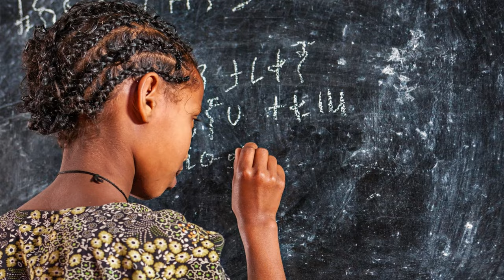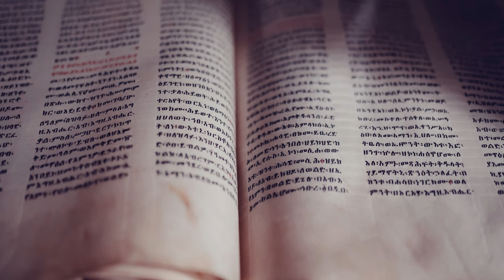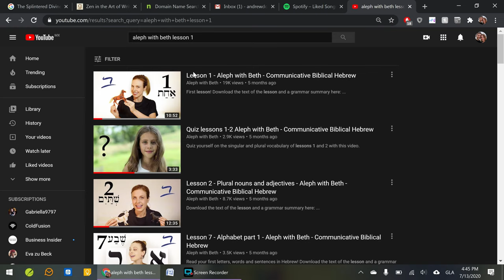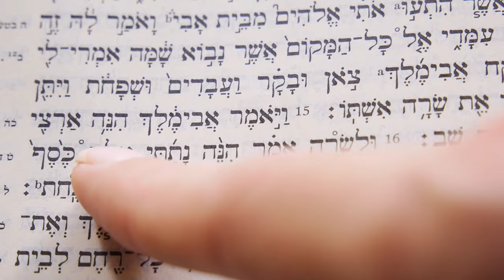Viidiyoo barumsaa macaafa qulqulluu tolaa kan afaan Ibraayisx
Afaan kamiyuu kan dubbattan yoo ta’e macaafa qulqulluu kan afaan Ibraayisx dubbisuuf viidiyoo tolaa kanaan barachuu hindandeesu! Afaan  Ibraayisx namoota beekumsa kamiyuu hinqabneef  akkasumas kanaan dura namoota afaan Ibraayisx barataniifis hingargaara! Akkaata fi karaa daa’imnii  xiqqoon tokko afaan hiikachuuf baratuun fayyadamuudhaan isin barsiifna. Namoota baayyeef afaan Ibraayisx barachuun rakkisaa fi abdii kutachiisaadha. Yaada akkasii jijjiiiru hinbarbaana. Viidiyoota keenyaan  barachuun  faayidaa isin argattan keessa muraasni warra armaan gadiiti:

✓ Tola, yeroo hundaaf, galmee kamiyyu hinqabu, yeroo yaali kamiyuu hinqabu.
✓ Akkataa  daa’imnii tokko afaan baratutii baradhaa, ilaaluu fi dhagahuun.
✓ Yaaddoo hinqabu. Saffisa isin madaalun barachuun gammadaa!
✓ Seroota yadaachuuf qabdan hinqabu.
✓ Kitaaba kamiyyuu hinbarbaadu.
✓ Afaan hundumaa fi biyya hundumaatti hinhojjeta.
✓ Daa’imaan fi ijoollee mana keessattii barataniif baayyee gaariidha.

Afaanoota macaafi qulqulluu yeroo jalqabaaf ittiin katabame gadi fageenyan qo'achuun waldaa tokkummaa kristaana (qaama Kiristoos) keessatti oogummaan guddachuuf barnoota tolaa kana hiriyyoota keessaniif hiruudhaan maalo nugargaara.

Barsiisaa afaan Ibraayisx yoo taatan meeshota ittiin barsiistan tolaan nurraa arggachuu fi nuwaliin hojjechuuf yoo fedhii qabaatan maalo nuwaliin dubbachuuf booda hindeebi'ina.

Viidiyoota akkasii kan biroo ilaalu yoo feetan asirratti hojii keenya deggeraa.

Thank you very much to Amanuel Tilahun for his help with this video!